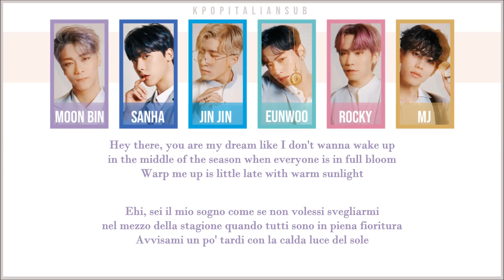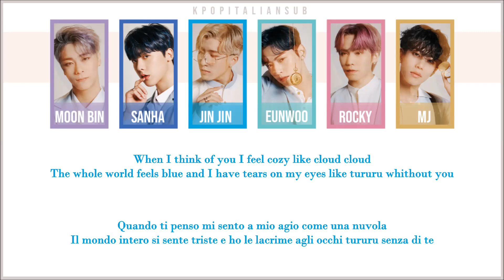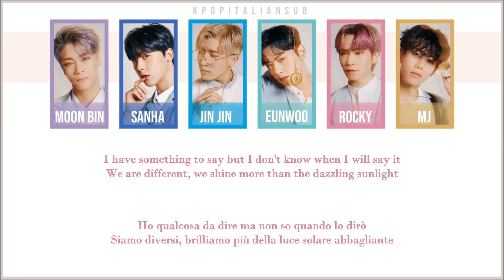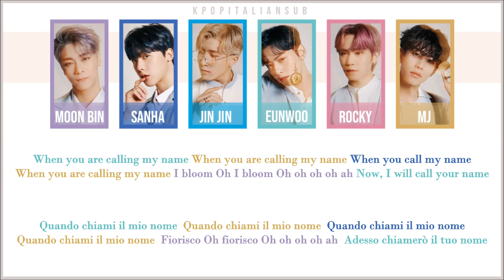[SUB ENG / ITA] ASTRO - When you call my name